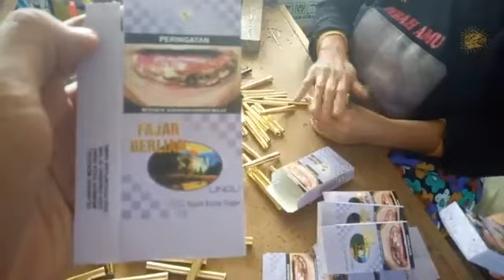PUTI KE PABRIK ROKOK TULUNGAGUNG BYUH BYUH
LAPORAN | BOBBY KOLOWAY | TULUNGAGUNG

SURYA Online | Simak Keseruan Calon Wakil GubernurJatim, Puti Guntur Soekarno, mengunjungi pabrik rokok di Tulungagung, Selasa (27/2/2018).